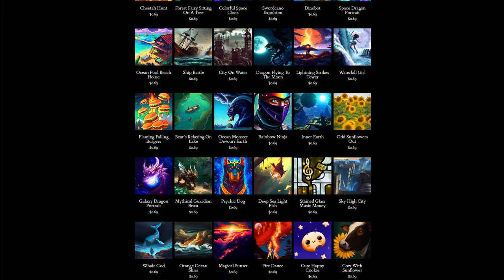Day 291: Can't Find It (song only)